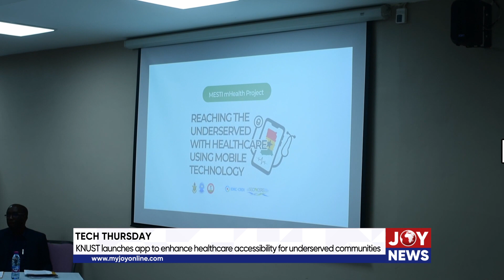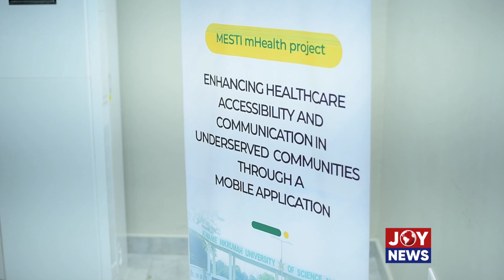Tech Thursday: KNUST launches app to enhance healthcare accessibility for underserved communities